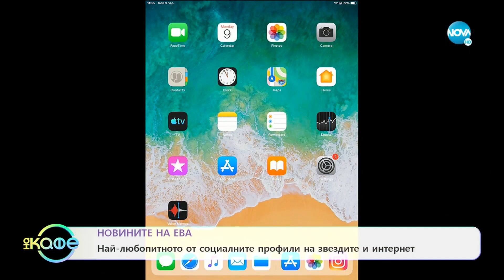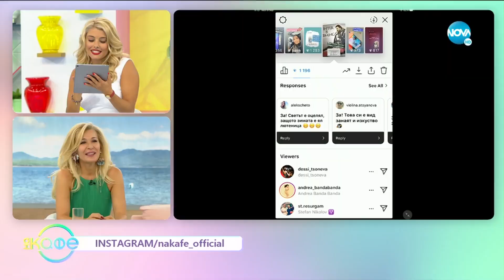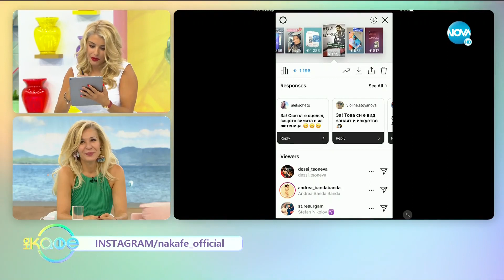Новините на Ева - На кафе (09.09.2019)